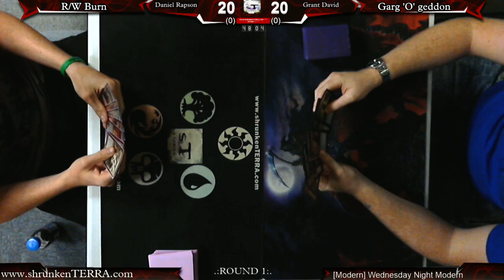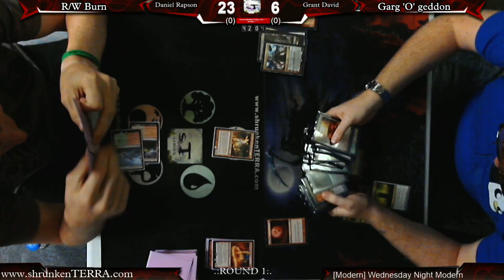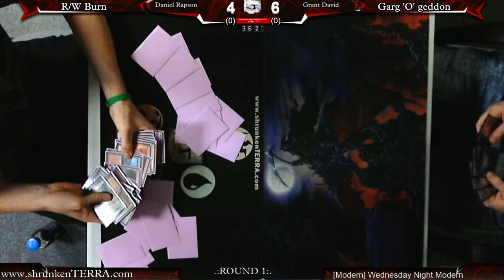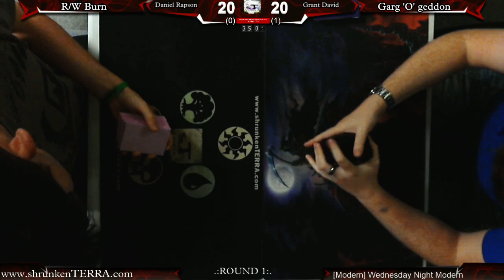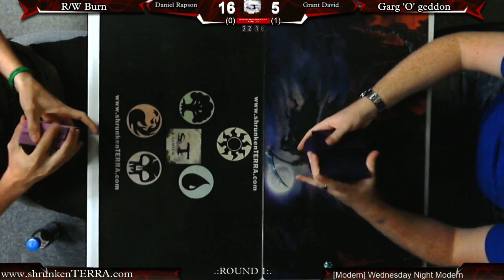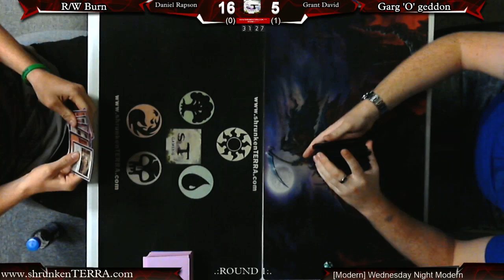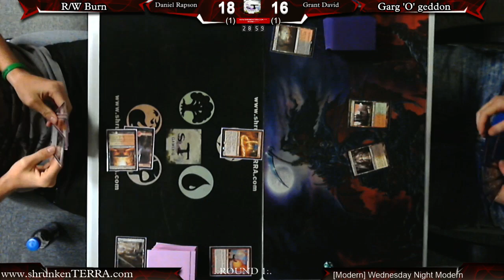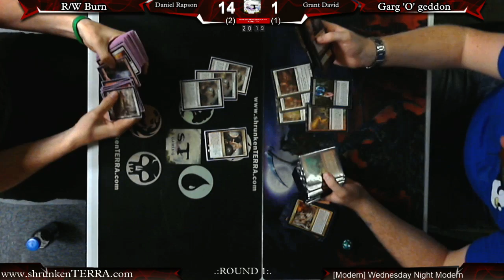MODERN | R/W Burn -VS- Garg O Geddon | R1